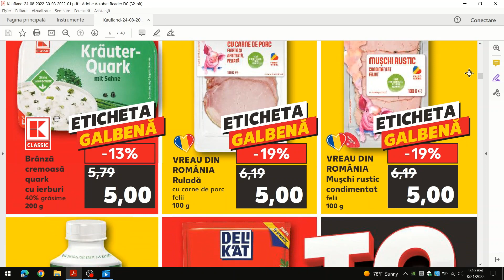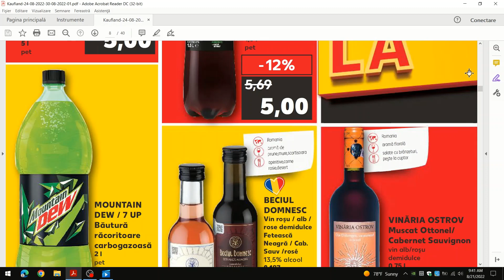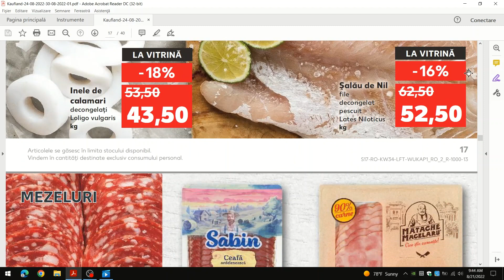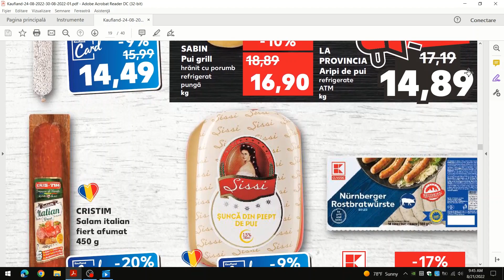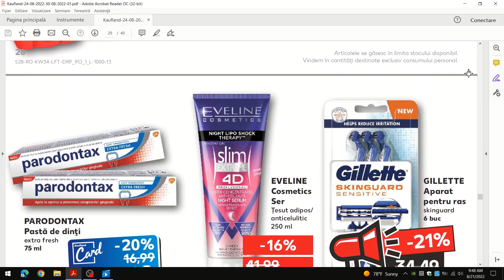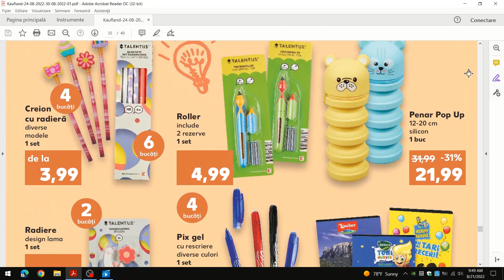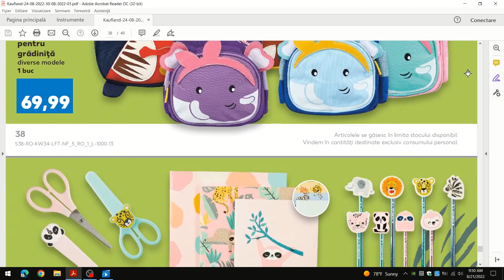Catalog Kaufland 24 August 2022/Catalog Kaufland Saptamana Asta/Kaufland Oferte si Noutatibabylorry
Catalog Kaufland 23 August 2022! Catalog Kaufland Saptamana Asta!
Kaufland Oferte si Noutati1 Oferte Kaufland Azi!
Catalog Kaufland Saptamana Viitoare! Oferte Kaufland!
Vizionare placuta!